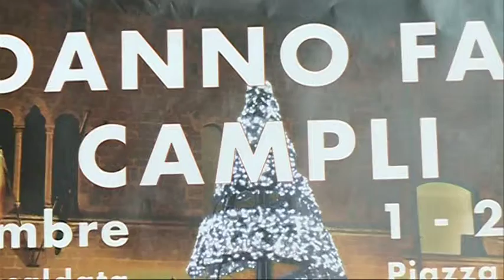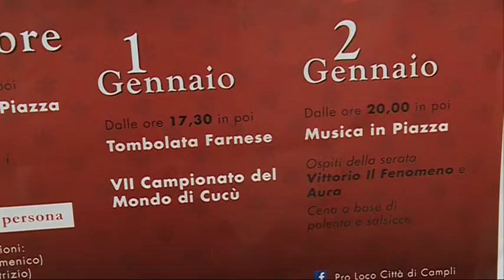Campli, Capodanno Farnese 2015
In arrivo una "tre giorni" organizzata dal comune di Campli per celebrare il nuovo anno